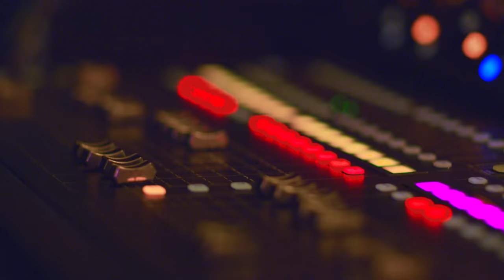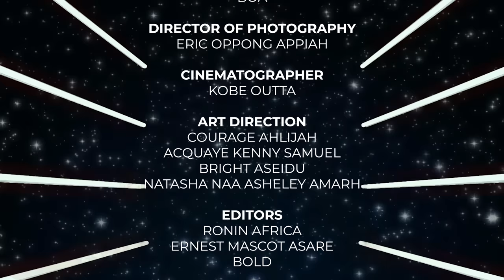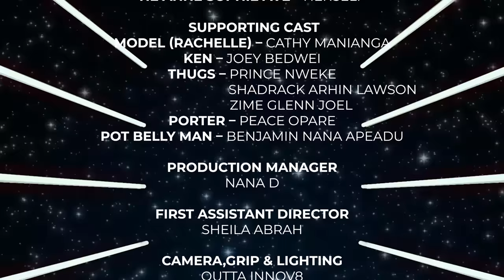La Maison Chiq Ep. 01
Catch the thrills in our Season's Premiere!